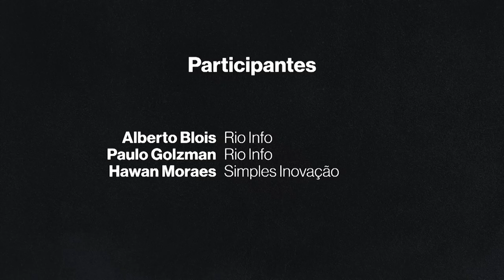Café Majestic - Papo com a diretoria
Café Majestic - RIO INFO 2022 - Ep. 02 - o ponto de encontro de negócios do RIO INFO, neste segundo episódio temos a presença de Hawan Moraes da Simples Inovação e de Paulo Golzman do RIO INFO e Alberto Blois - RIO INFO

São 20 anos consecutivos de RIO INFO, trazendo sempre as principais tendências de tecnologia, os principais nomes na inovação, os grandes temas da sociedade e as melhores oportunidades de negócios. Tudo isso em um único evento!

12 DE SETEMBRO – HOTEL FAIRMONT – RIO DE JANEIRO